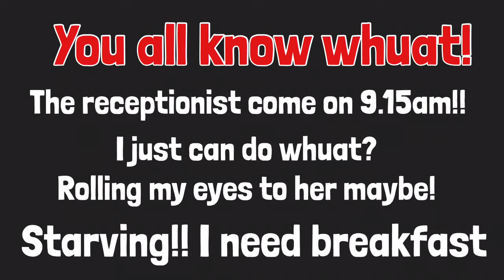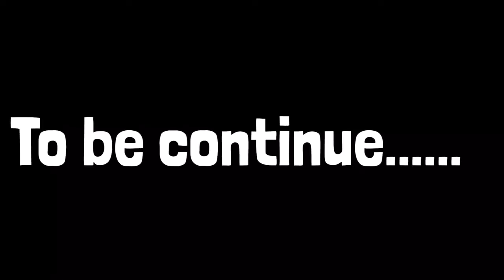Korea Vlog: Cheonggyecheon stream to Myeong-dong catholic cathedral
I like to travel alone!
Everytime I’m travel my first stop must be church! I don’t know why, but that’s me!

The stream was very incredible and huge! But the weather very cool, my nose that time always bleeding!